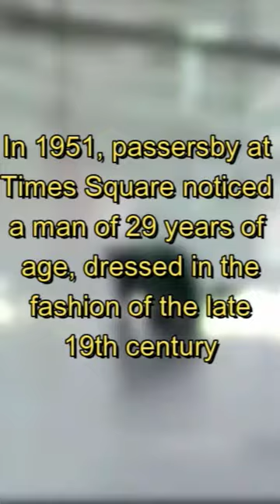Comic book movies time travel tales Rudolph Fentz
The latest in my Time Travel series looks at the case of Rudolph Fentz! Did he go BACK TO THE FUTURE? You decide..